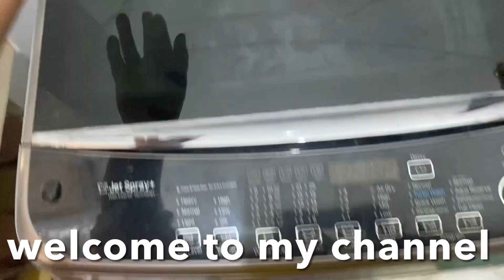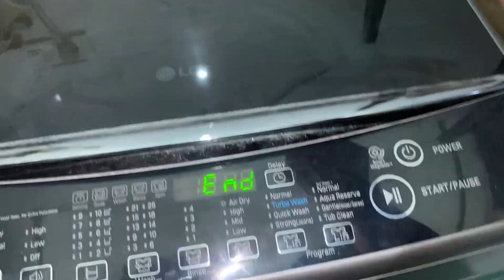Ramadan Mubarak to all🤲🏻🌙 Day 8 || Iftari preparation 🥰|| family vlog 24 || ibadat & tilabat🤲🏻